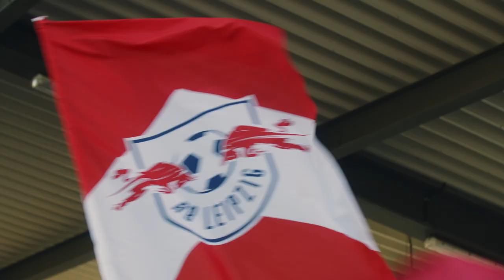Eine unbeschreibliche Reise - die RBL-Frauen im DFB-Pokal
Die Frauenmannschaft von RB Leipzig – ein starkes Team! Im DFB-Pokal sorgten unsere Mädels in dieser Saison für einige Ausrufezeichen. Gemeinsam mit Kapitänin Viktoria Krug, Torjägerin Vanessa Fudalla und weiteren Teammitgliedern werfen wir einen Blick zurück auf eine sensationelle Reise durch den Pokal.